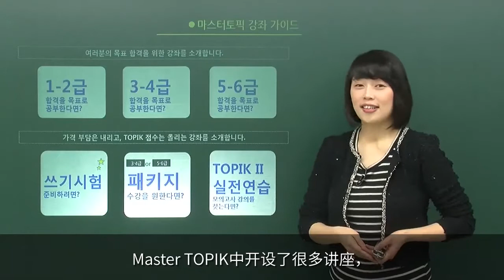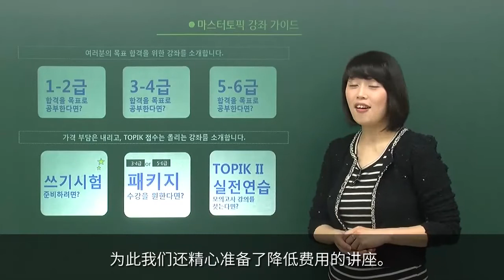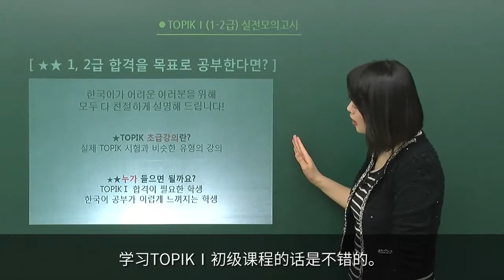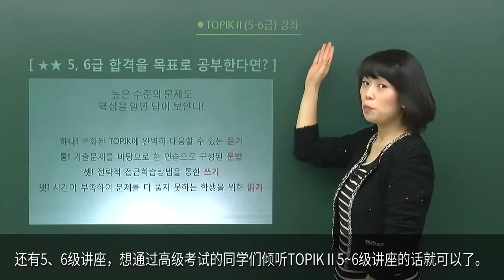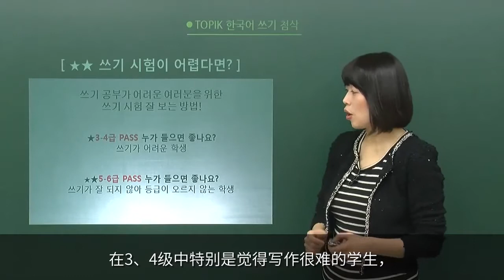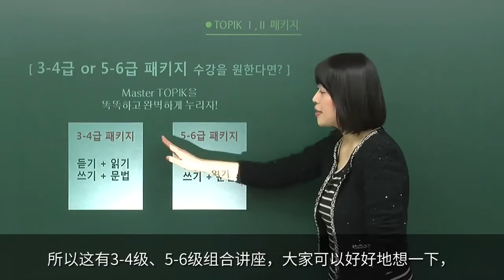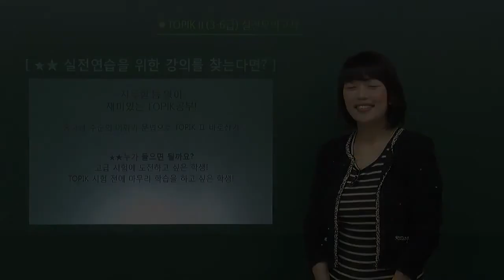TOPIK讲座 推荐指南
为不知道该倾听哪种TOPIK讲座的大家准备的。
TOPIK讲座推荐指南

☆★想了解获取TOPIK成绩高分的方法的话☆★
请务必确认TOPIK讲座推荐指南视频！

介绍帮助大家实现目标的讲座。
无需担心价格，为您介绍提高TOPIK考分的讲座。